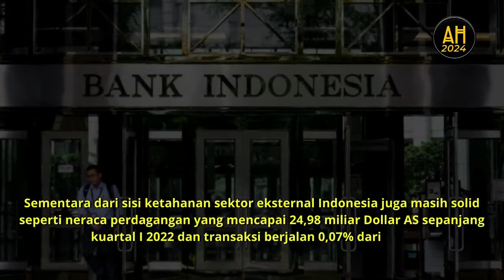Optimistis! Ekonomi Mampu Tumbuh di Atas 5% Hingga Kuartal III-2022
Pemerintah akan terus menjaga ekonomi untuk tumbuh di atas 5 persen hingga kuartal III 2022 meski ditengah gejolak dan ketidakpastian global.

Menko Perekonomian Airlangga Hartarto mengatakan, jika ekonomi mampu tumbuh diatas 5 persen hingga kuartal III,

maka target pertumbuhan keseluruhan untuk tahun ini sebesar 5-5,2 persen akan tercapai.

Hal ini seiring dengan pertumbuhan ekonomi yang masih didorong dari sisi permintaan, yakni konsumsi, investasi dan ekspor yang tumbuh positif.

Dari sisi suplai juga hampir semua sektor tumbuh positif dalam merespon peningkatan permintaan.

Secara rinci, pertumbuhan PDB menurut pengeluaran pada kuartal I 2022 meliputi konsumsi rumah tangga tumbuh 4,34 persen serta konsumsi Lembaga Non Profit yang melayani Rumah Tangga (LNPRT) 5,98 persen.

Untuk konsumsi pemerintah turun 7,74 persen, PMTB tumbuh 4,09 persen, ekspor barang dan jasa 16,22 persen, serta impor barang dan jasa 15,03 persen.

Selain itu pertumbuhan PDB berdasarkan lapangan usaha juga akan mendorong pencapaian pertumbuhan ekonomi Indonesia tahun ini mengingat realisasi kuartal I 2022 positif.

Realisasi leading indikator Indonesia pun menunjukkan prospek yang baik seperti Indeks Keyakinan Konsumen (IKK) di level 128,2, penjualan ritel 15,42 persen, inflasi inti 2,86 persen serta indeks harga konsumen (IHK) 4,94 persen.

Sementara dari sisi ketahanan sektor eksternal Indonesia juga masih solid seperti neraca perdagangan yang mencapai 24,98 miliar dolar AS sepanjang kuartal I 2022 dan transaksi berjalan 0,07 persen dari PDB.

Kemudian cadangan devisa mencapai 136,4 miliar dolar AS yang cukup untuk 6 bulan impor serta rasio utang luar negeri sebesar 32,3 persen terhadap PDB pada Mei 2022.

Untuk itu, Airlangga optimis pertumbuhan ekonomi 5,2 persen pada 2022, dan diharapkan pada 2023 bisa ditingkatkan di 5,3-5,9 persen.